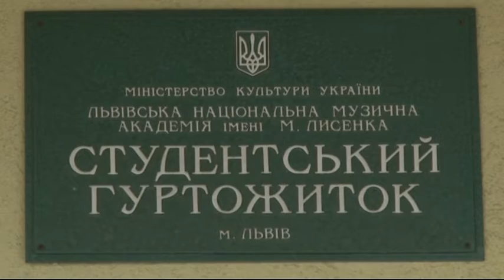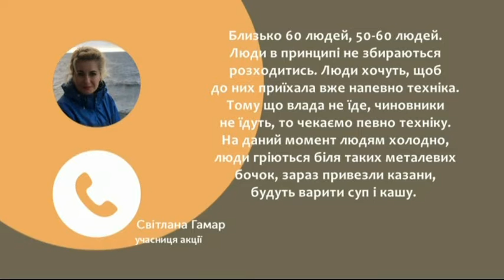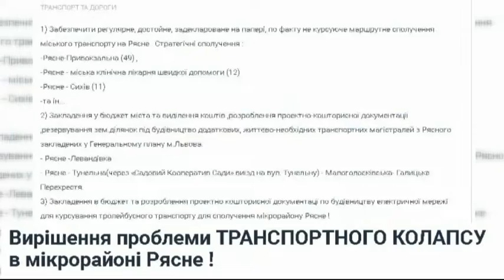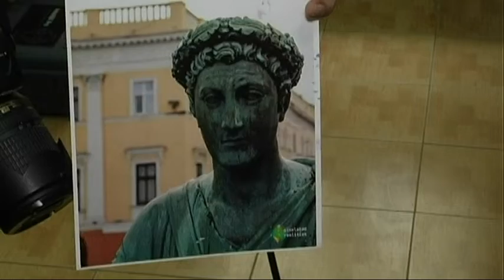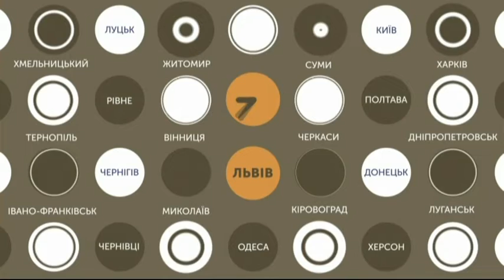24.10.2018. Новини. 19:00